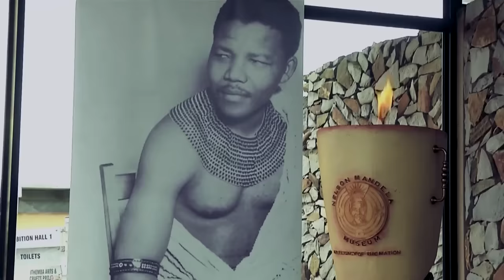The Heat: Niger Coup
The coup in Niger. What’s ahead as the crisis continues?

It has been more than three weeks now since a military coup ousted Niger’s president Mohamed Bazoum.

Since then, he has been in detention while the 15-member West African regional bloc, also known as ECOWAS, has called for his reinstatement. The coup seems to have strong support but its leaders face a threat of military intervention by ECOWAS.

Defense chiefs from the group met in Accra on Thursday. And, the bloc says most of its member states stand ready to take part in a standby force that could intervene in Niger if diplomatic efforts to reverse the coup fail.

Meanwhile, the coup leaders have called for deposed President Bazoum to be prosecuted for treason.

Joining the discussion:

Kingsley Moghalu is a former Deputy Governor of the Central Bank of Nigeria.
David Otto Endeley is Director for the Geneva Center for Africa Security and Strategic Studies.
Nabila Ramdani is a French-Algerian journalist.
Abdullahi Boru Halakhe is an Africa security and policy analyst.